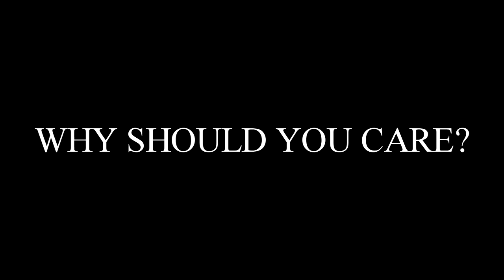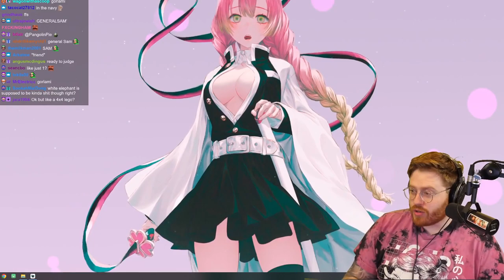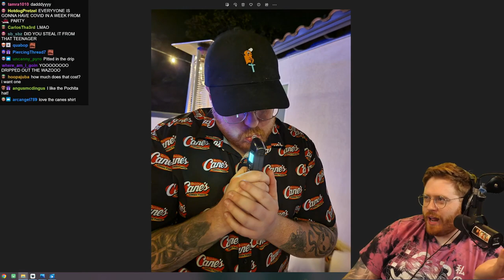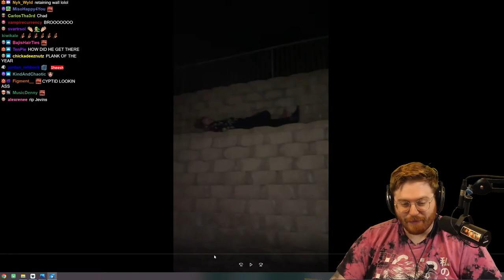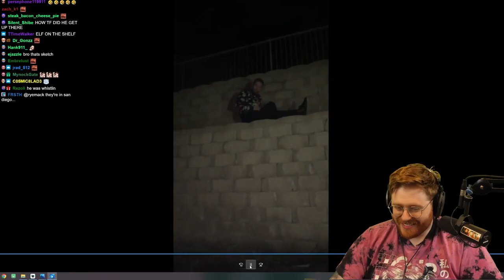WHO IS THIS MENACE?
The annual PaymoneyWubby Christmas party is upon us. Gather by the fire and listen to the horrible horrible stories from our blackout celebrations.

PRE-ORDER THE OFFICIAL PAYMONEYWUBBY GAMERSUPPS SHAKER RIGHT NOW!
GET IT BEFORE DECEMBER 14TH OR ELSE IT'LL BE GONE FOREVER